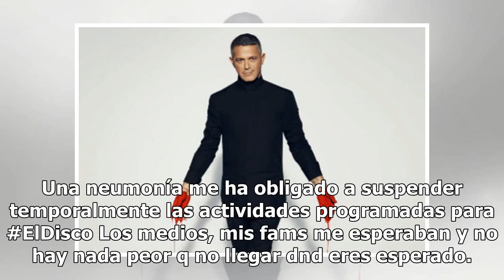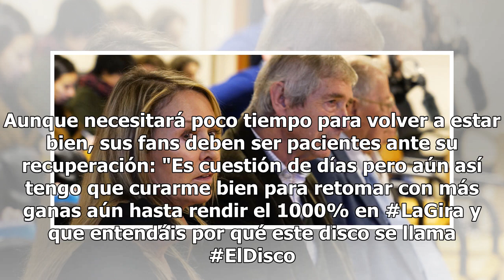Alejandro Sanz cancela la promoción de su último disco por una neumonía